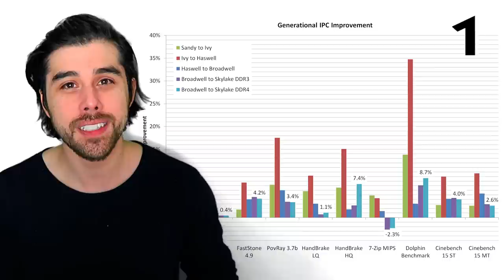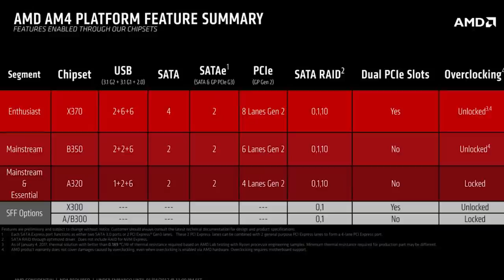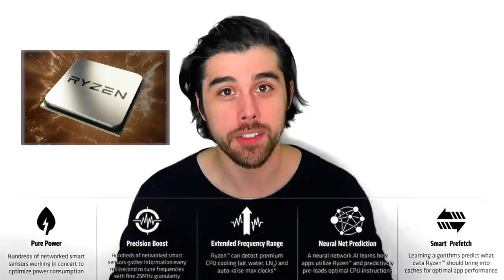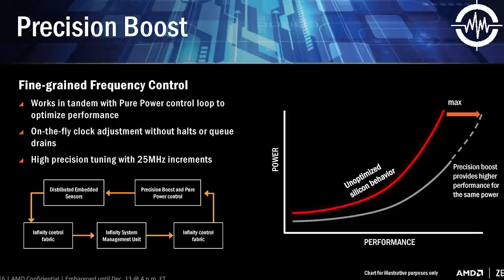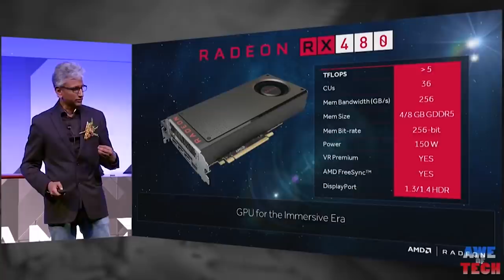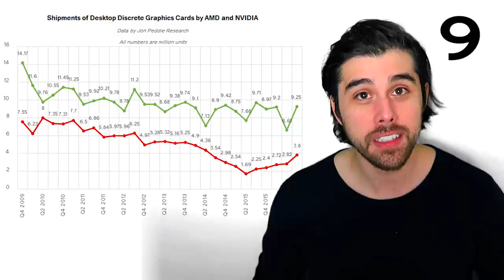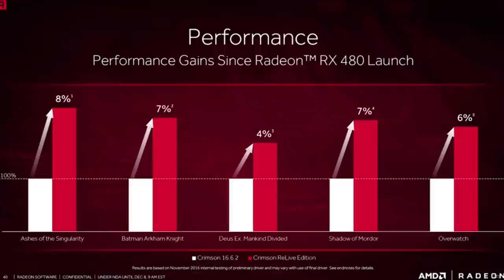AMD in 2017 - RYZEN, VEGA, and the Top 10 Reasons to Buy AMD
A look at AMD's future offerings in both the CPU and GPU markets. Links to RYZEN CPUs and VEGA GPUs when available below:

► RYZEN 7 1800X
► RYZEN 7 1700X
► RYZEN 7 1700

►VEGA 10 GPU (coming soon)

"Ryzen's Impending Release and Forecasts of the Impact and Potential of VEGA..."

►My Current PC Setup:
(CASE) NZXT S340 Elite
(GPU) MSI GTX 1070 Gaming X
(CPU) Intel i7-6700K 4.2Ghz
(COOLER) NZXT Kraken X61
(RAM) Corsair LED 3200Mhz
(MOBO) MSI Z170A Gaming M5
(SSD) PNY 240GB 2.5"
(PSU) EVGA 650W Platinum

♦SEE MY OTHER COOL VIDEOS♦